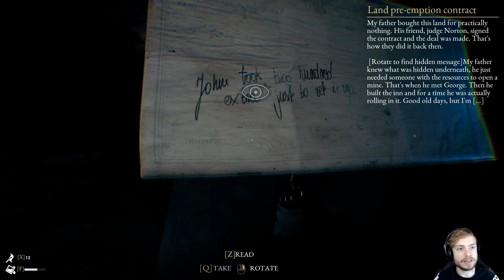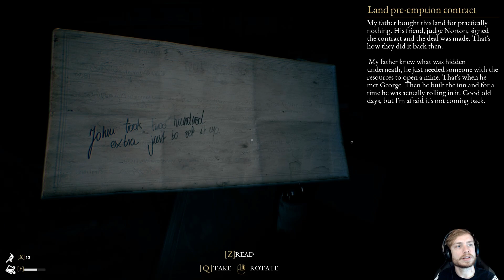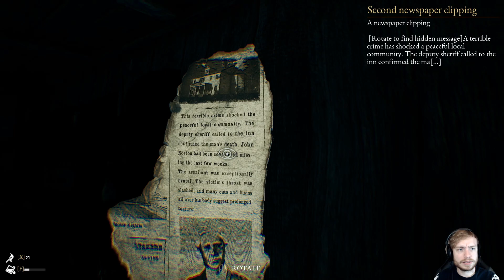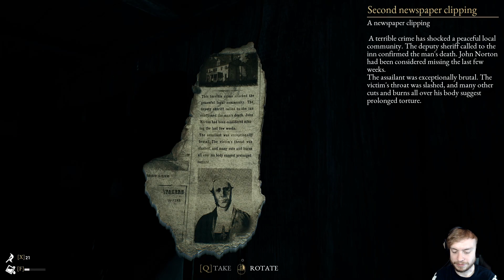Home Sweet Home - The Beast Inside - Part 1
Moving into a new home is always a lil spooky but this one is a doozy. What's more scary? Cold war Russians or killer ghosts?

Played live over at Twitch.tv/aulin